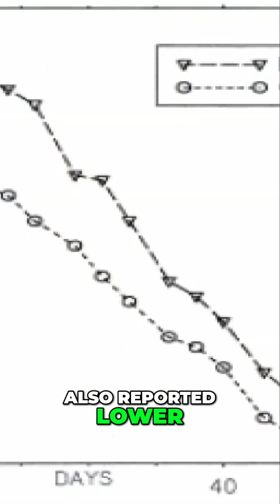Epitalon: Reversing Aging? Telomeres, Melatonin, and Mortality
Epitalon boosts telomere length, blood cells, and melatonin in elderly patients, we explain. Studies show positive results for retinitis pigmentosa and reduced mortality, even in individuals with complicated medical history. We explore its impact on cardiovascular health and circadian rhythms.